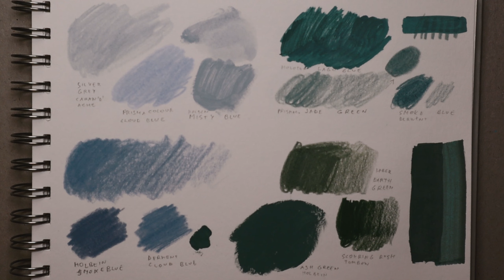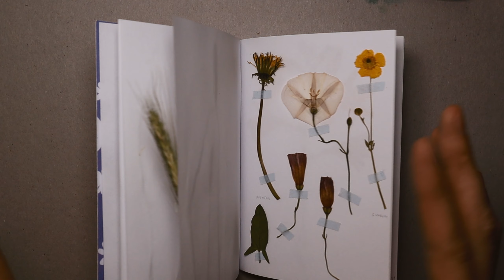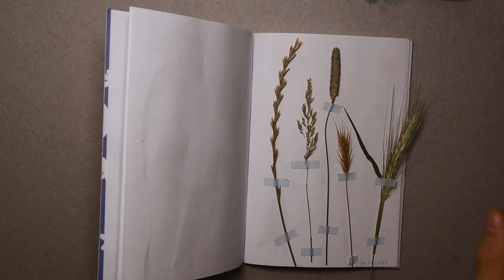MY TOP 10 COLOURS from FAVOURITE ART SUPPLIES. Cozy mixed media colour swatching, some ASMR sounds.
Decided to swatch colours I dearly love and use a lot in my illustrations especially in children's picture books, sequential artworks and single image illustrations. I also decided to show my current favourite art supplies - Holbein acryla gouache, Turner Japanese acryla gouache, Molotow markers, coloured pencils from various brands - Prismacolor premiere, Derwent, Faber Castell, Tombow Irojiten,  Caran'd'ache, Holbein artists coloured pencils.

By the way - WHICH IS YOUR FAVOURITE COLOUR? Would love to know! :)

Wonderful news! I recently become a member of Jacksons affiliate program and if you want to buy art supplies from Jackson's art supply store you can get 10% of your FIRST purchase. (You can use the link even after your first order. )  If you click on the link below to go to their shop and place an order I'll receive a small commission at no extra cost to you and this will help to support my Youtube channel.

If you want to visit my online shop or instagram, here are the links.
My etsy store
Instagram illustration page (this month also a lot of inktober posts over there)

Have a great day, evening, morning whenever you are! Love you all!
Kriksis